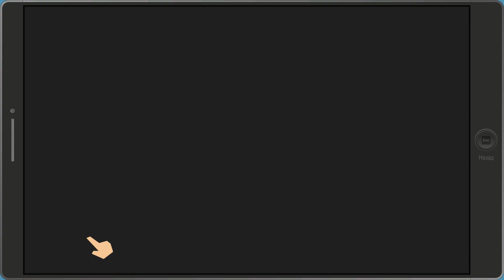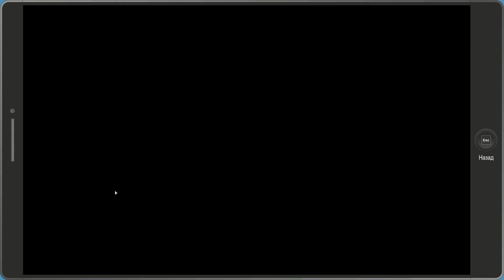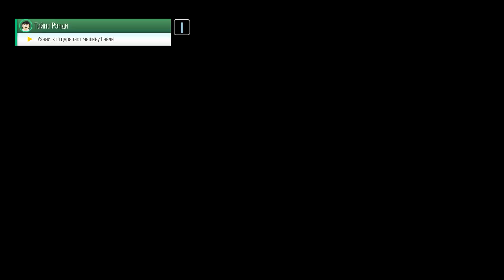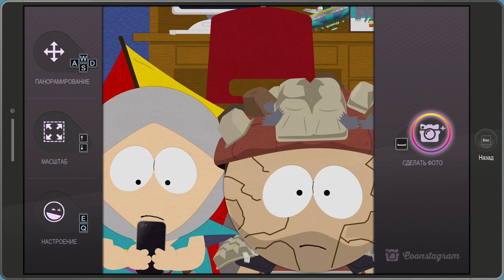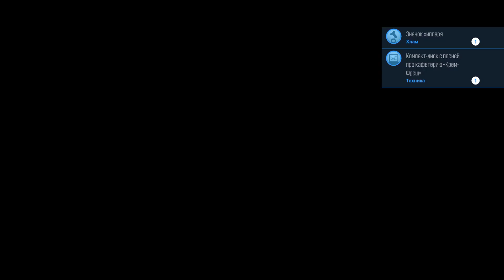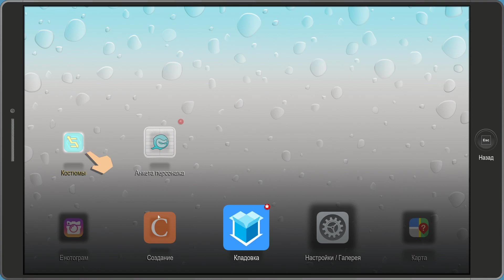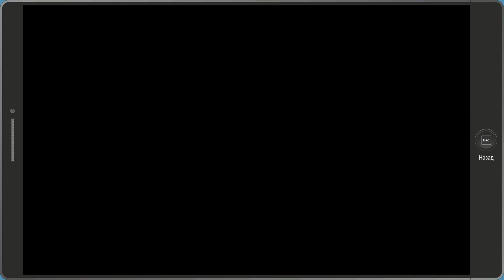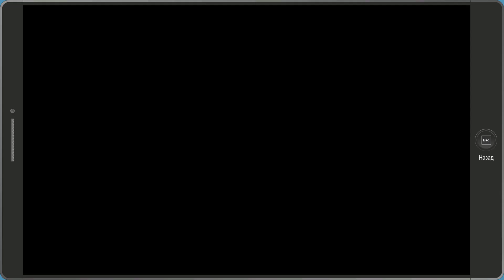South Park The Fractured But Whole - Прохождение на русском - Часть 2 - Собирая команду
СМОТРИТЕ ТАК ЖЕ:
Прохождения: